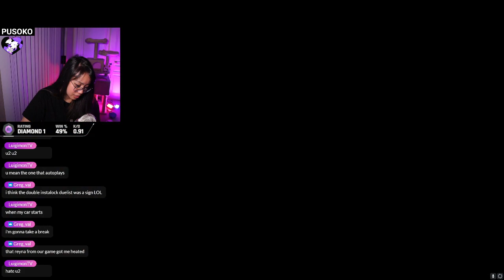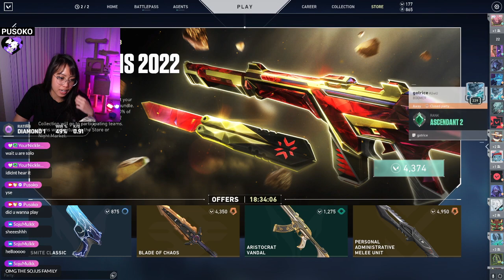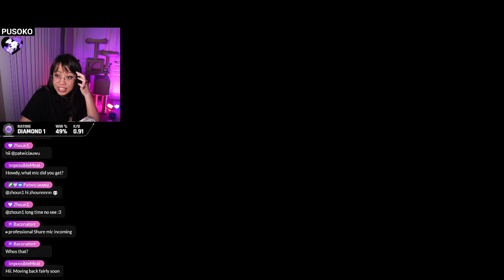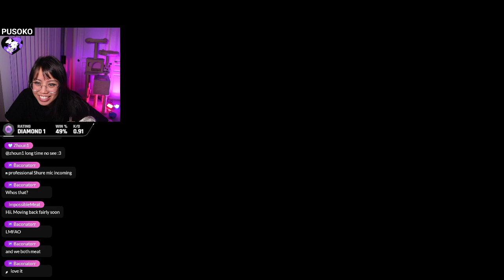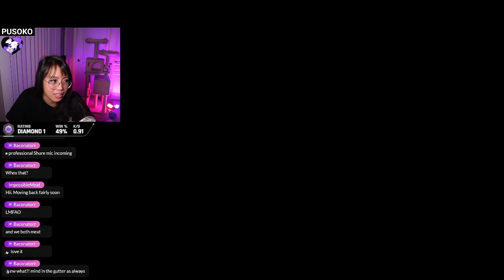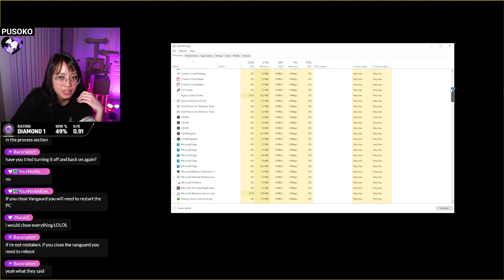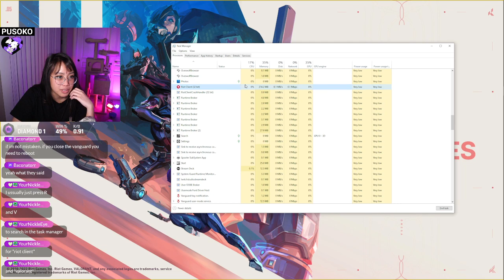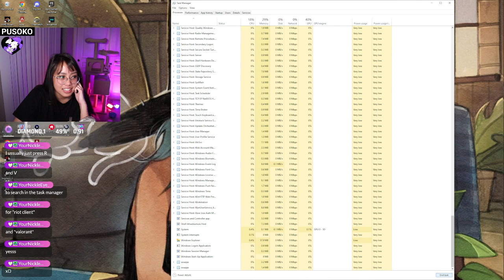HC Gaming Ariadne TV Top 1 rank Valorant day 3